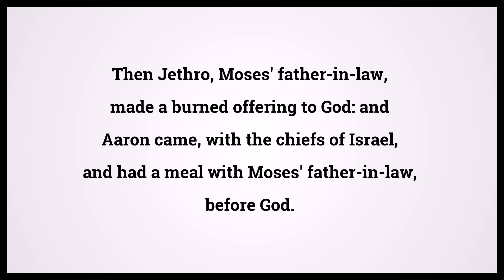Holy Bible Exodus Chapter 18 Verse 12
Video shows Holy Bible Exodus Chapter 18 Verse 12: Then Jethro, Moses' father-in-law, made a burned offering to God: and Aaron came, with the chiefs of Israel, and had a meal with Moses' father-in-law, before God. Powered by MaryTTS. Text taken from Bible in Basic Edition